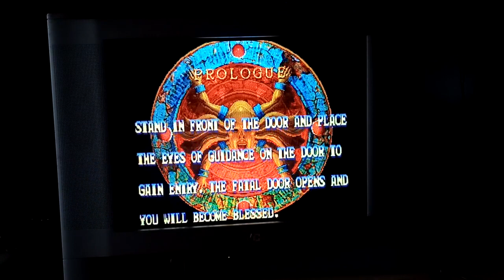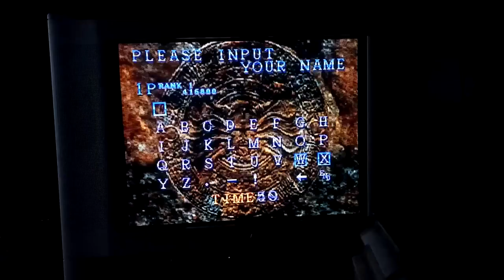Postrzelajmy trochę: Crypt Killer [Saturn] Gram! #143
Sorry za cichy dźwięk z gry, następnym razem się poprawie:-)